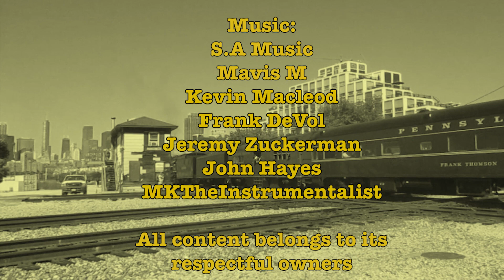Tales of a Railyard Episode 20: Fairway to Heaven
CNW 2904's restoration goes very smoothly, and soon it's announced by Mr. Winston himself that he plans to open a museum in conjunction with the railroad. At the same time though, Vincent is still struggling to get over his guilt about CNW 1617, and the issue with diesels ending up on the same boat as steam engines in the 1950's is still on everyone's mind. How will these issues be resolved?... Well, I think you should see for yourself

If you have enjoyed this series, be sure to follow me on other social media platforms! Links are below: